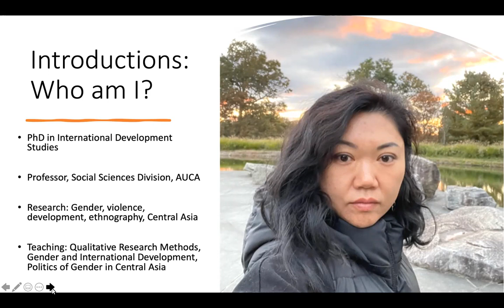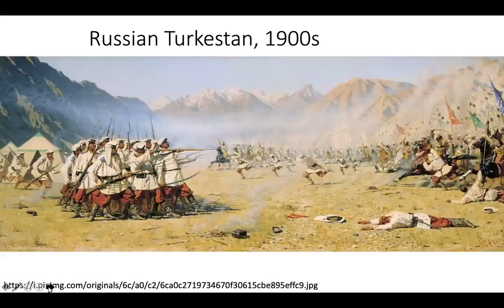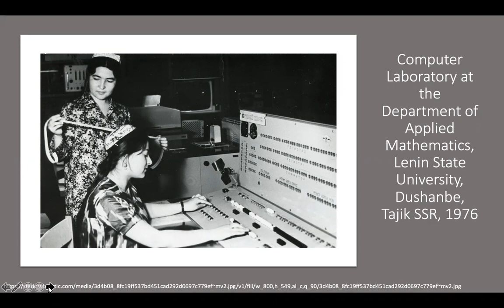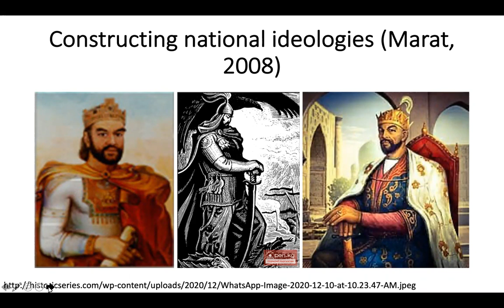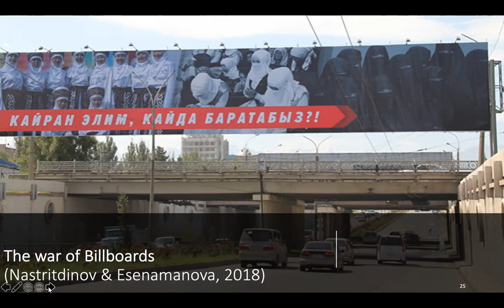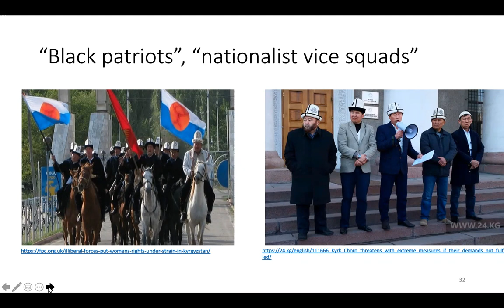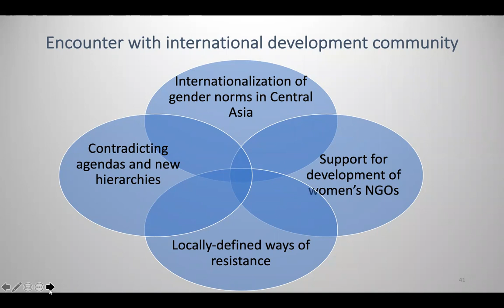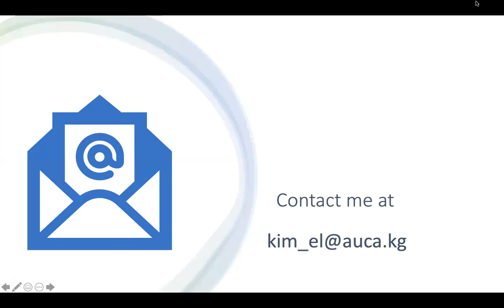American University of Central Asia Associate Professor and PhD Elena Kim on Gender in Central Asia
Elena Kim, PhD (she/her/hers), Associate Professor at the Social Sciences Division Head, Department of Psychology at American University of Central Asia giving a lecture on gender in Central Asia.

1. Part 1 (20 minutes):
 —Setting the context
 -Pre-Soviet research on women and men of Central Asia
 -Soviet gender policy and the “women’s question”
2. Part 2 (20 minutes):
 -Post-Soviet gender politics
 -Re-traditionalization and Neo-familialism
 -Internationalization of gender
3. Part 3. (20 minutes)
 -current situation of women (economic participation, political participation, gender equality index, gender violence)
 -local women’s movement
 -new voices of resistance (through art, science and sport).

This lecture is a part of Central Asian Solidarity Groups' resource hub where we invite Central Asian scholars to share their knowledge and perspectives on key issues linked to Central Asian Solidarity Groups' thematic areas.

For more information and to request a lecture, please visit our